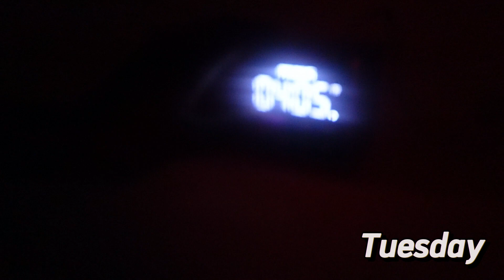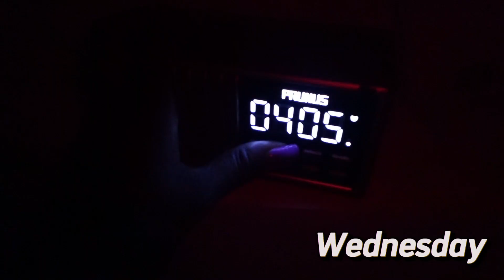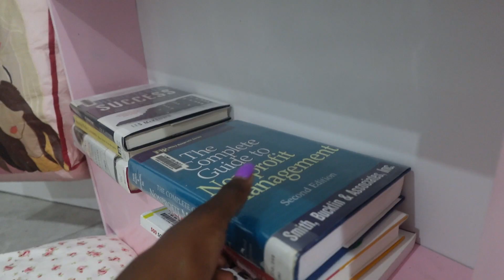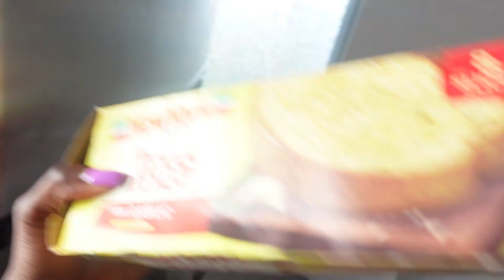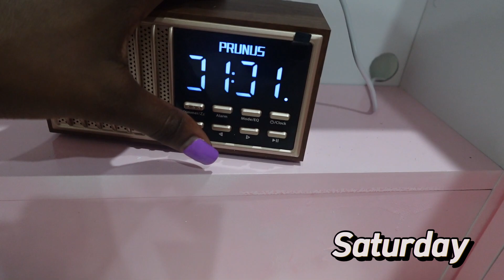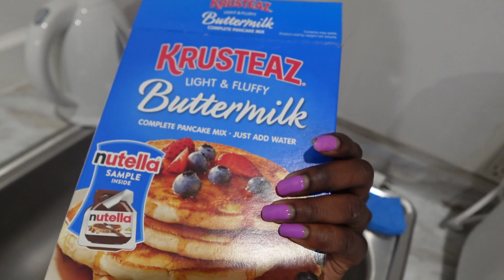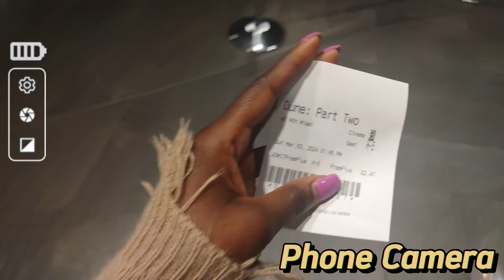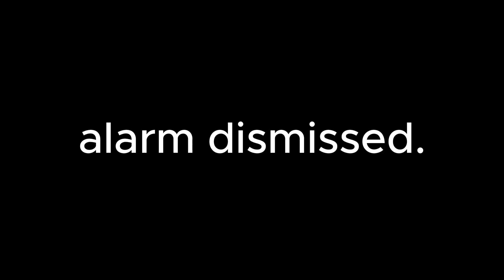trying to turn myself into a 4am girlie | Time Management Challenge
00:00 Monday
01:10 Tuesday
02:16 Wednesday
03:46 Thursday
05:14 Friday
06:00 Soup Segway
07:09 Saturday
08:06 Waffle Segway
10:39 Sunday
11:05 Dune II Review
17:28 The 4am Conclusion